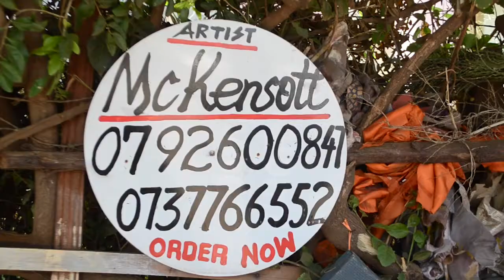TIYO GI WERE/TALANTA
Children should be allowed to choose their own careers and those with talents should be given an opportunity to nature and develop their talents since out of the talents they can also earn a living.